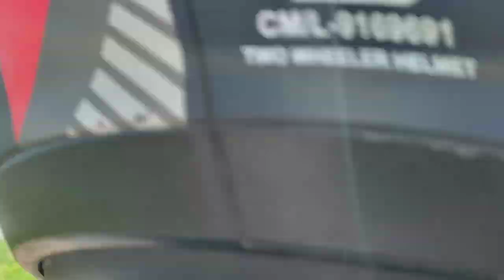copyright free video|bike ride in river side road |No Copyright Videos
copyright free video| bike ride in river side road

2. Put this video link on your description